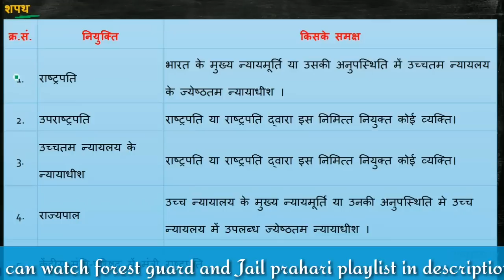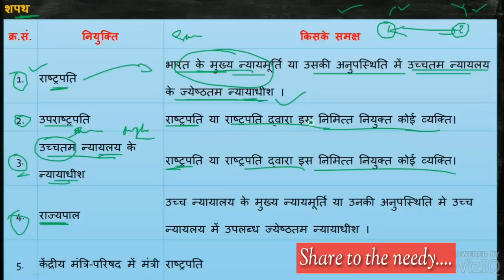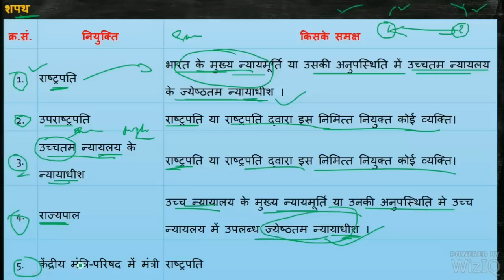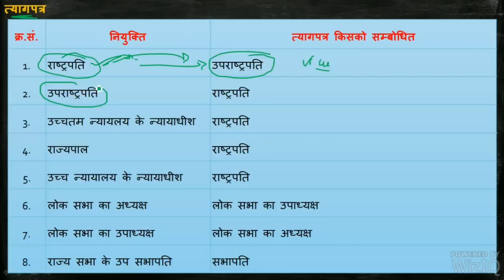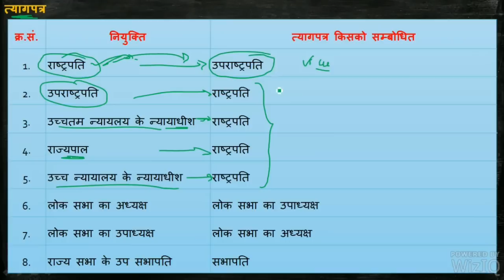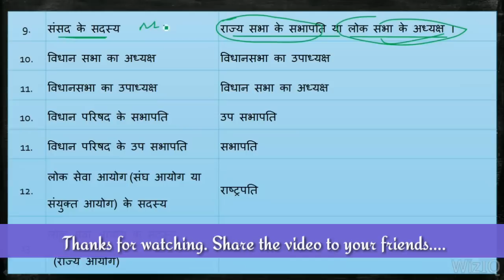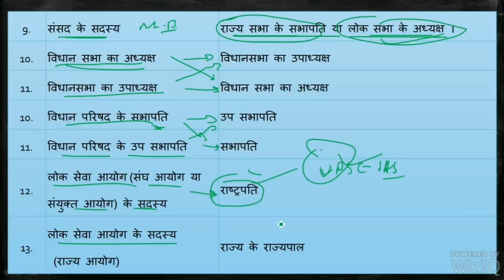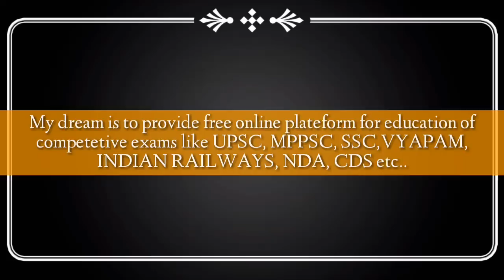पद की शपथ & त्यागपत्र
Our Channel Best Viewed in Desktop and YouTube App.
And Share and Like Our Videos.

Comment your feedback and suggestion.